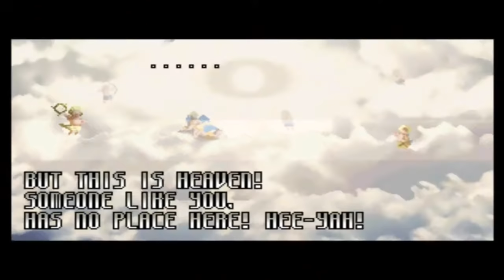Fio Germi being best girl for 25 minutes straight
The best girl, the best waifu - Here comes the most popular and beloved soldier hero of the Metal Slug series - Fiolina Fio Germi! Peppino!

This video is a compilation of all of Fiolina "Fio" Germi's appearances from the Metal Slug videogame series & other SNK titles such as the King of Fighters crossover (as a bonus I also included some of her scenes from the SNK dating sim Days of Memories), enjoy!

Thumbnail sprite by Lindermann
Thumbnail artwork by Dyslexic Naga & taiko00